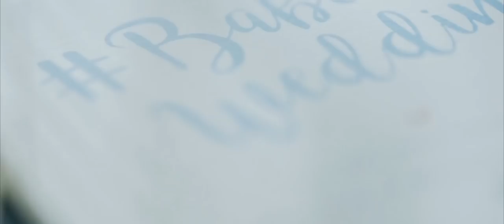BABEUHwedding SDE | Christiana Collings ♥ Mark Canlas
It's our 1st wedding babeuhnniversary and we just want to look back at that wonderful day of August 3 2016. :)

I remember that whole week being so gloomy and the rains are so heavy but miraculously the sun shined upon us and it DID NOT rain one bit during our wedding day. Everything went so smoothly - from the preparations, ceremony, reception - never did we encounter any problem. I always thought weddings are so stressful for the brides because that's what I always see, but I have amaaazing family & friends to thank for, for dealing with every single wedding detail with such resourcefulness and efficiency. It was just so much fun and very chill, the wedding of my dreams!

I love you so much babe uh! My first and last love ♥
I couldn't have picked a much greater husband. I thank God everyday for you. WHAT A YEAR it has been! Time literally has 0 chill when you're having fun! Especially after having our little Cami! :) The bestest bestest gift anyone could ever have.

All I ever pray for is that the three of us stay happily together forever! You guys complete my existence. My happiness, my treasure. Nobody can ever fathom how much I love the both of you.